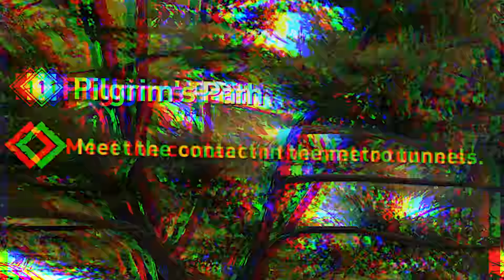Dying Light 2 - Part 1 - A NEW ZOMBIE APOCOLYPSE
Dying Light 2 Gameplay Walkthrough Part 1 Full Game. Welcome to the official series of Dying Light 2 story. This series will include the Dying Light 2 full game's story plot, story with all upgrades, Zombies, Boss Fight ,Missions, review and first impressions.

Dying Light 2 Stay Human is set 20 years after Dying Light, it stars a new protagonist named Aiden Caldwell. The virus won and civilization has fallen back to the Dark Ages. The City, one of the last human settlements, is on the brink of collapse. Use your agility and combat skills to survive, and reshape the world. Your choices matter.

6800 SW 40th St Number 282